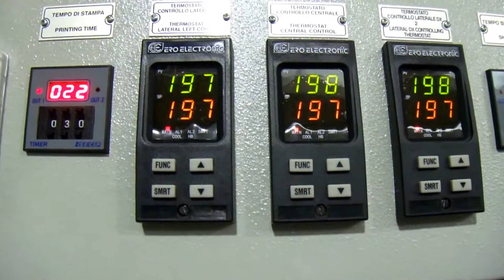Monti Mod 200 for towel printing application from DCC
DCC brings Mod. 200 MAXIPRINTER from Monti in Indian textile printing market. This is a large press for flat sublimation thermoprinting. The extremely interesting technical innovations of the NEW version have been combined with all the advantages and reliability of the old, which, for years, have ensured the worldwide success of this model. The multifunctions offered by this printer make it ideal for application in the textile industry (in particular for printing sports-wear, pullovers, carpets, hosiery and accessories), as well as for printing tiles, glass and metal articles (doors, profiles, blackboards, trays, etc.). As the machine incorporates a double work surface (on which the material to be printed and the printing paper itself is placed), and as an electrically heated upper plate moves alternately from one work surface to another, production down-time is avoided.